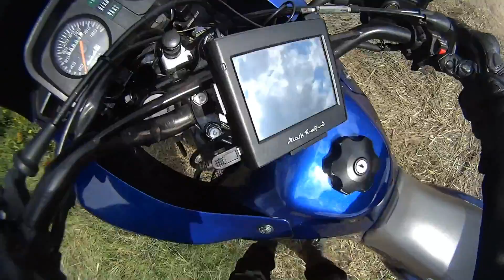motocyklowa wycieczka do krakowa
to był rok 2016  (kamerka Sony hdr as 20)